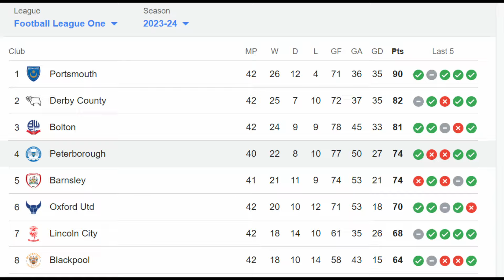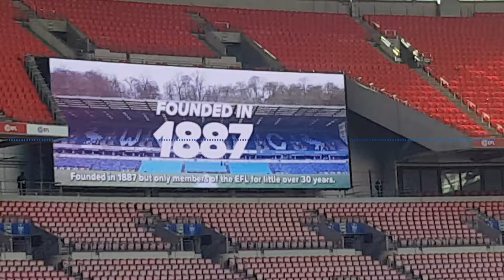STOPPAGE TIME DRAMA at WEMBLEY as Peterborough United are EFL Trophy CHAMPIONS!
History was made and hearts were broken. But at the end of the day, that's what football's all about.

In this video, I went to Peterborough United vs Wycombe Wanderers at Wembley for the EFL Trophy Final 2024, and this fixture did not disappoint. Great atmosphere all around, La Liga vibes in the Wycombe end thanks to the great @Lamediainglesa! Three goals in quick succession caused dreams to come true in a game that can only have one winner.

Dramatic intro music was Ready to Fight by David Fesliyan.
Drone footage of Weston Homes stadium by @92bydrone
The group doing the Poznan and creating a great atmosphere in the Wycombe end was @Lamediainglesa, who discuss English football for a Spanish speaking audience.
During post-match thoughts at the very end of this video, the pre-match info video was narrated by @stuntpeggnieve. You can't hear it in this video.

Edited in Lightworks and Clipchamp.

Once again, I really hope you enjoyed the video, so please like + sub if you haven't already! 👍🔴